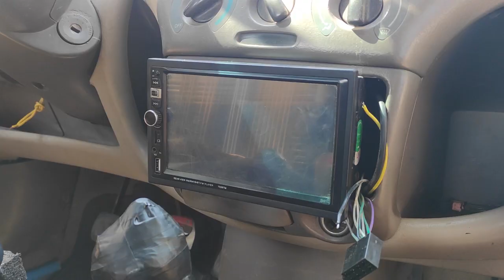Dos adolescentes roban a vehículo taxi y propietaria pide ayuda a la policía